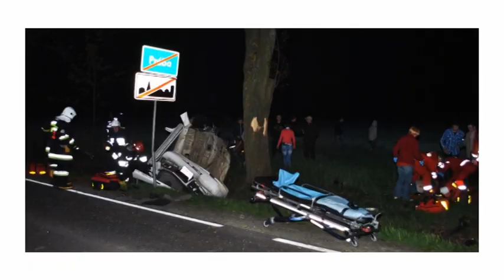WYBUCH PIECA NIE ŻYJE 53 LATEK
Piec wybuchł w jednym z domów jednorodzinnych przy ulicy Pod Skarpą w Sieradzu we wtorek około godziny 19. Zginął 53-letni właściciel posesji.